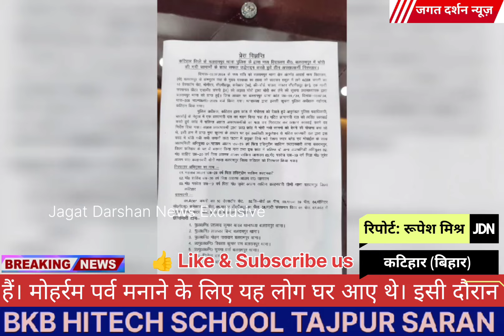चोरों की गजब कहानी! मुहर्रम के लिए ऐसा काम? Jagat Darshan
सबसे फ़ास्ट न्यूज़ पाने के लिए व्हाट्सएप्प चैनल से जुड़ें।

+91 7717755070